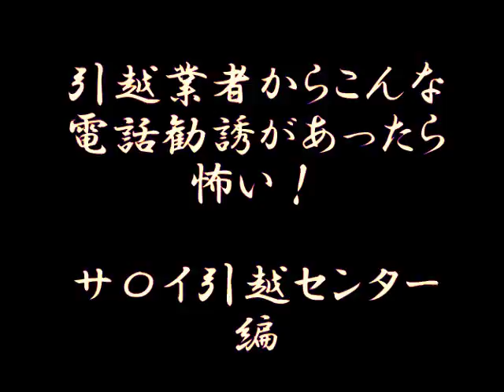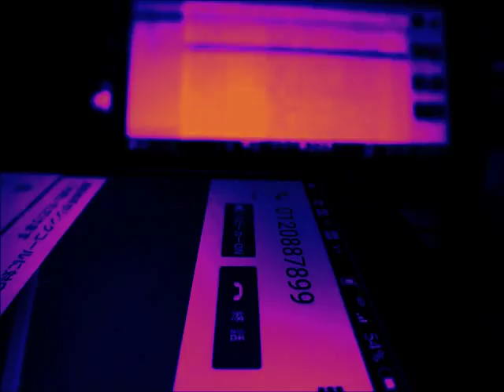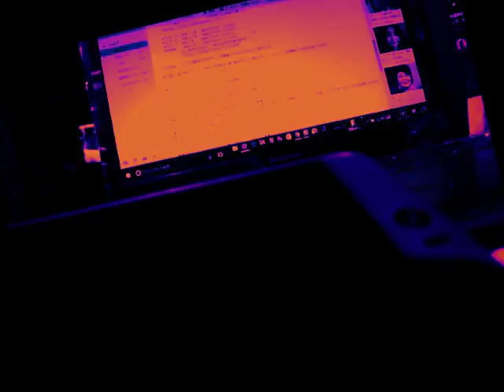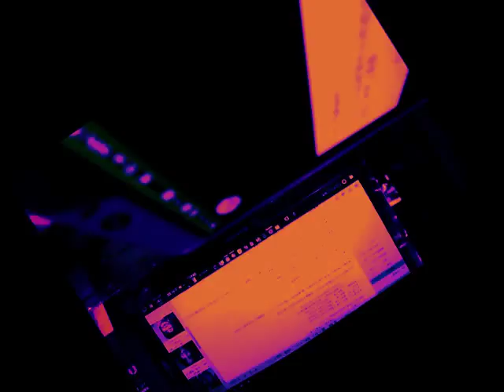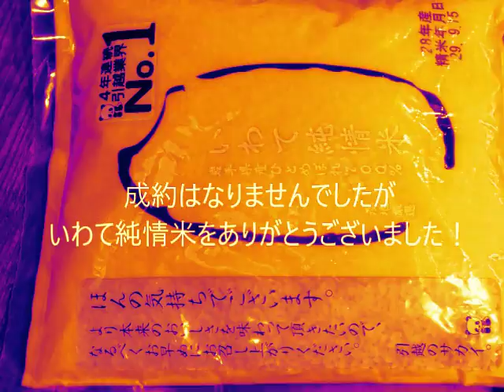宇宙人との交信？引越し料金比較見積もりサイトに登録したらサカイ引越センターからこんな電話がかかってきた！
原版：20171021製作　秋蛇星短編映画製作所
宇宙人との交信？・・こんな引越業者からの勧誘電話が有ったら怖いな～サムイ引越センター編

【引っ越し】引越のテクニック 29【就職・転勤】

■見積もりについて
合見積もりは必須です あまり値引きを行わない業者もありますが
営業マンと作業員は基本的に別部門の人間です
値段が安くなったからと言って作業の質そのものが落ちる事は有り得ません

あーと・ぺりかん・くろねこ…この辺は値引きはあまり期待出来ません
あーく・だっく・あり・ぱんだ…この辺りは結構値引きしてくれます

基本は引越し専門か運送屋を両立しているかによります
ちなみに大手運送屋のさがわ・せいのう等は作業内容があまり丁寧ではありません
やめた方が無難でしょう
特にさがわは法人事務所移転向きで個人引っ越しに向きません

■一人暮らしの場合
学生で無い限り「会社で…」で逃げ切れます
学生ならば荷物は大抵少ない筈なので近場なら赤帽あたり
遠距離ならばネコかペリカンあたりの単身パックで十分だと思います

業者によって時間指定無しなら「お安くします」と言ってきますが
時間は本当に当てになりません 夜中になっても良いならば止めません
(作業員だって人間 遅くなれば仕事も雑になりがちです)

ちなみに「単身パック」とは混載便の商品名です
他人の荷物と同じトラックに積むなんて…という潔癖症な方は止めておきましょう

■選び方
見積もりは3～5社程取りましょう
(これ位で十分です 沢山取っても断るのが手間になる)

ちなみに引越しの平均単価ですが(勿論地域にもよります)
距離は1kmも20kmも基本的に一緒です(50km超は＋α)

単身(1t車) 赤帽がダントツで￥6,000～￥8,000位でしょう

作業人員2人以下
引越し専門の業者ならば￥10,000～￥35,000位です
単身・夫婦(2t車) 引越し屋で時間指定無しとして￥20,000～￥50,000位です

作業人員3人以下
家族(3t車) 引越し屋で時間指定有りとして￥55,000～￥80,000位です
家族(4t車) 引越し屋で時間指定有りとして￥60,000～￥100,000位です

■引越し屋を選ぶコツ
引越し屋を選ぶのにコツは…有りません
大手引越し屋に頼むのが無難ですがそれは保障問題が金銭的に大きくなった場合を想定した時の事です
バイトの質自体は大差有りません 費用はかなり変わります

知り合いの引越し屋に頼むのもお勧め出来ません
何故ならばトラブルが有った時に文句を言い難いからです
(知り合いの方も内心は嫌がっている筈 トラブルが起きると気まずいから)

■知っておくと良い事
梱包も依頼したい人は荷物量に応じて￥10,000～￥50,000位の加算料金を覚悟した方が良いでしょう
当然ですが梱包時は立会い人が必要です
(他人に触られたくない物は自分で予め箱に入れておきましょう)

下着やエッチな機械など何度か梱包しましたが決して気分の良い物ではありませんでした
勘弁してほしいと若い頃は思ったものです
(作業経験者:談)

5にオプション料金は含みません(エアコンの脱着やピアノの搬出入等)
5より高額を支払った方(繁忙期以外)はもう少し交渉の余地があったかもしれません
上記の金額より安い代金だった方は商才があります

■最後は直感
直感で結構です あなたのお好みの営業マンで良いでしょう
5に書き込んだ料金表の一番安い単価が目標です

混雑する週末や連休前は値引きが困難です 値引きのコツは早めに見積もりを取る事
(なるべく3週間前以上がベスト:引越し日から1週間以内だと足元を見られます)

話の進め方としては
「他社(実名を出しても構いません)と比べて結構料金に差がある
私としては営業のAさんも丁寧だったしお宅にしたいが会社から一番安い所にしろと言われている…
なんとか合わせられないか？」と切り出せば相手も嫌とは言い難くなります
集めた見積もりの中で一番安い所が目安ですが安い見積もりが無ければハッタリでも大丈夫です
「他社の見積もりを見せろ」とは絶対に言いません 電話の交渉で相手も済ませたい筈です
万が一見せて欲しいと言われたら「会社に提出した」等と適当に誤魔化しましょう

■値引き交渉の仕方
見積もり時がベストです
しかしその場で値引き交渉を行うと即決しなければならない気がする方も多いと思います
(引越し屋の営業も一応プロなので雰囲気を作ります)

そこで引越し屋泣かせの常套句を紹介します

あなたが既婚女性ならば「旦那の会社が引越し代を負担するので今は決められない」
と言えば大抵の引越し屋は退散します
とにかく自分では判断出来ない旨を相手に理解させれば良いのです
「現在の住まいは会社の借り上げなので…」と言えば理屈は通ります

法人相手となれば営業マンは大抵一歩退きます(法人ならば合見積りは常識)

■おまけ
上記の話で合わせるとまで行かなくても妥協案は引き出せた筈です
希望額に届かない時は一度電話を切り時間を置いて再交渉です
「一番安い所の料金までしか出さないと会社から言われているので
お宅を使うと自己負担になってしまうんですよ…（ここで2～3秒程沈黙を置きます）
何とか協力して貰えませんか…」

これで概ね希望額に近づいたと思います この辺が妥協のしどころです
煩い客ほど後々のトラブル予防の為 良い人員が派遣される傾向がこの業界にはあります
要するにゴネ得って事ですね 喧嘩にならない程度にゴネておきましょう(笑)

「自力引越しでレンタカー使用だと決して安くならない」
「心付けをあげる・あげないは貴方の気持ち次第」
「都心の一人暮らし向け物件での引越しでは近隣に挨拶すると逆に嫌がられる」

急な出費などで、今月の生活費？家賃、携帯代が足りなくてお困りの方。

ヤミ金でお困りの方。

保証人、担保不要です。

是非ご相談下さい、詳しくはHPをご覧下さい。

会社にお勤めの方、自営業、フリーター、風俗・水商売など業種にかかわらずお気軽にご相談ください。

ｴﾇ ﾋﾟｰ ｵｰ 法人 ｴｽ ﾃｨｰ ｴｰ

15日に引越しで複数業者見積もり取ってそのうちの1社に決めた。
営業がちょっと調子いい感じだったけど、
元気のいい若者だったので花をもたせてやろうかと。
で、ここからが問題。
先方には決めたと連絡済みなんだが、
見積もり時に引越先の住所が曖昧だから決まったら伝えるといいつつ、
現段階でこちらからも伝えてないし、向こうからも確認してこない。
このまま、放置してたら当日までどこへ行くのか知らないまま作業員がくるのだろうか。
ちょっと危険な気もしてきたので別のところに変えて、
このまま放置して当日大騒ぎとかもおもしろいかなと思ってる俺がいる。

自分が痛い目にあうだけ

確かにねえww
見積もりに来た若い営業は、
典型的な勢いだけで押し通すタイプの調子だけいい感じだった。
だいたい、見積もりのアポ2回飛ばしたりして、
その時点でこいつ適当なやつだなあってのはあったのね。
見積もり時も「ご迷惑かけた分取り替えさせて下さい」とか言うのね。
そのくせに見積額は満額というwww
こういう口だけの適当な奴は一回くらい下手打って学習するのもいいかなと。
まあ、直前に気付いて連絡してくる気もするけど。
金とかそもそも節約する気もなかったし、
引越とか数年に一回あるかないかのイベントなんで最悪2社分払ってもいいくらいの気持ち。
2社に払って痛いとかない。
一大エンターティメント見られるなら安いもんです。